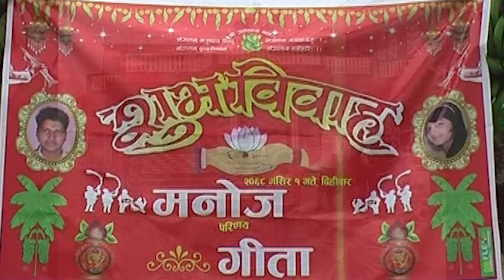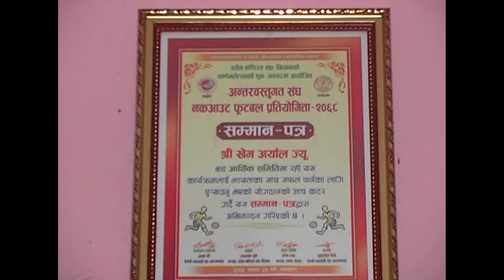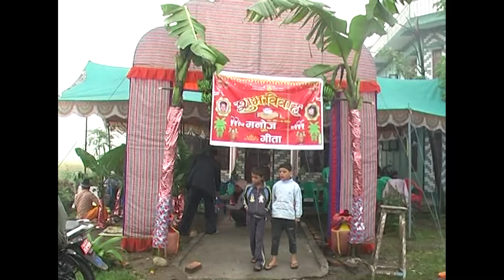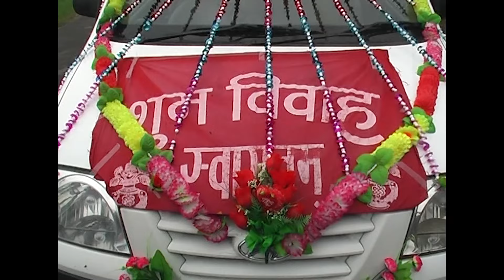MANOJ & GITA WEDDING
NArayan Rijal Chitwan